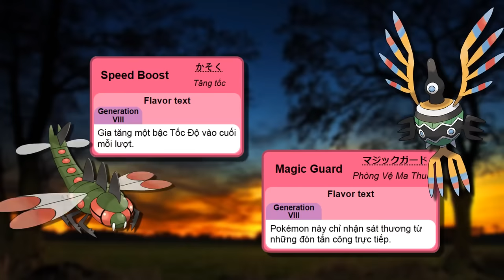Những đặc tính rất mạnh nhưng chỉ toàn Pokemon yếu sở hữu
Đôi khi trong thế giới Pokemon tồn tại những tuyệt kỹ bá đạo, nhưng lại thuộc sở hữu của những cá thể không xuất chúng, khiến cho uy lực thể hiện ra trở nên rất tầm thường. Giống như giao bảo kiếm vào tay đồ tể vậy.